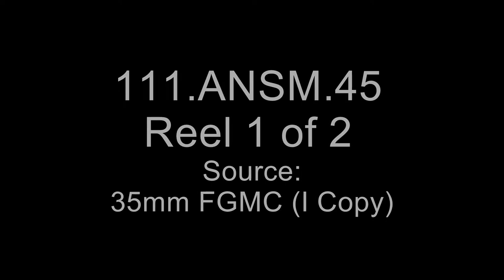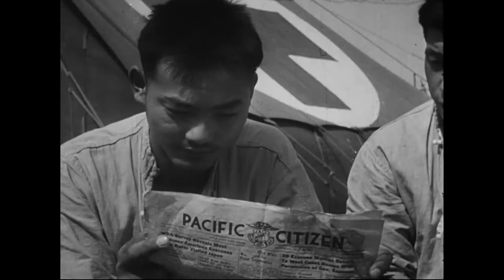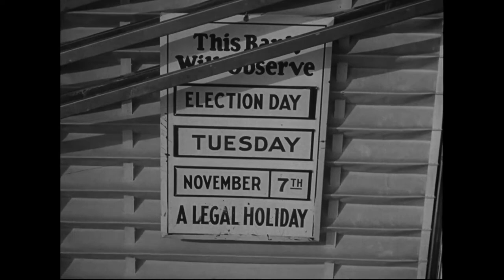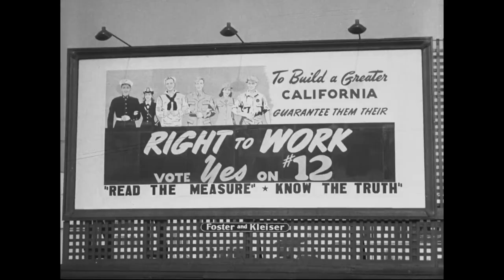Army - Navy Screen Magazine, No. 45, Roll 1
Records of the Office of the Chief Signal Officer

The original release sheet reads:
Reel 1, Part 1, a spokesman in Hawaii praises Japanese-Americans in the U.S. Army: a war widow receives a Silver Star. Describes the role of Nisei troops in the Italian campaign. The 100th Inf. Bn. enters Livorno, wounded are evacuated, and Gen. Clark cites men of the 34th Inf. Div. Part 2, citizens vote In the U.S. and servicemen cast ballots overseas.